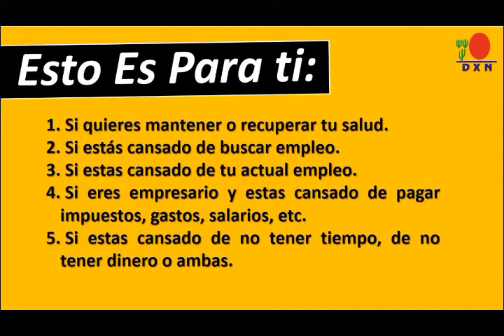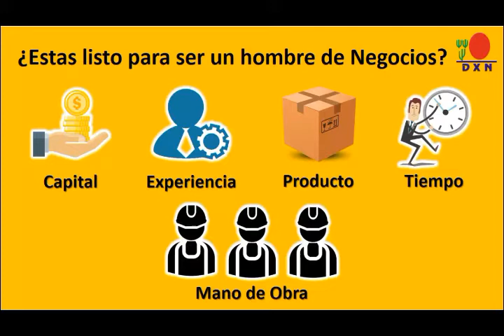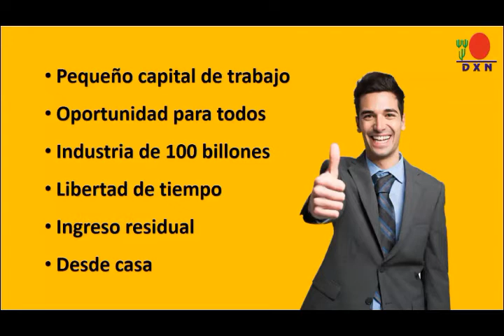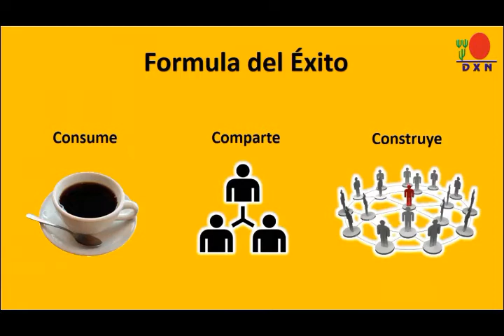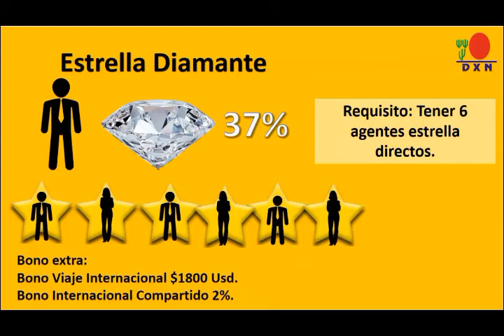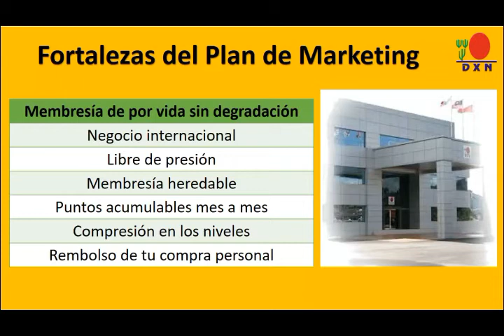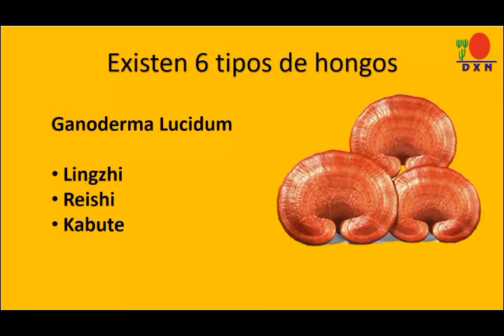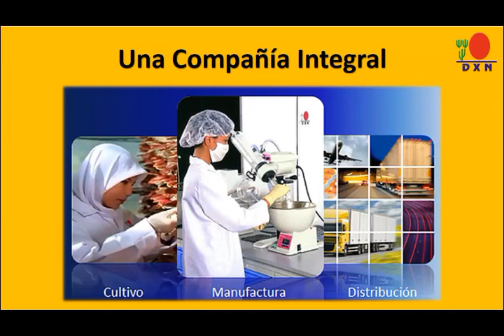Comprendiendo el Negocio 2018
Aquí entenderás la diferencia de ser Empleado a ser Emprendedor, Independiente, y ser Libre..

Lunes y Jueves 8:00 pm. Mexico